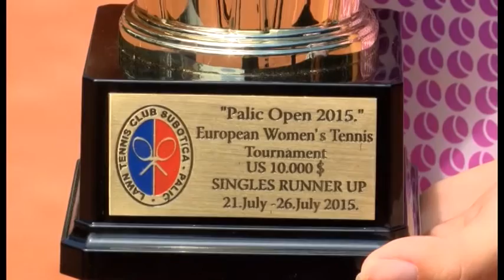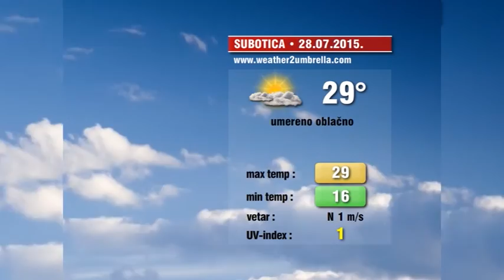Info blok za 27. jul 2015.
Pogledajte Info blok za 27. jul 2015.